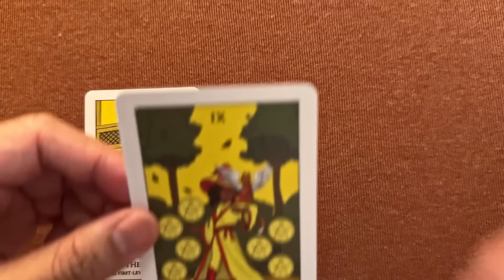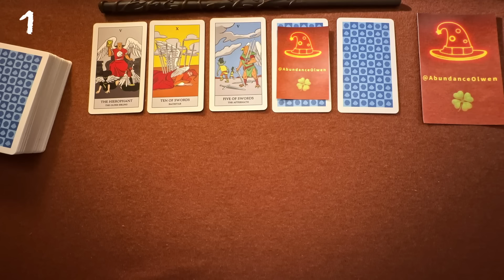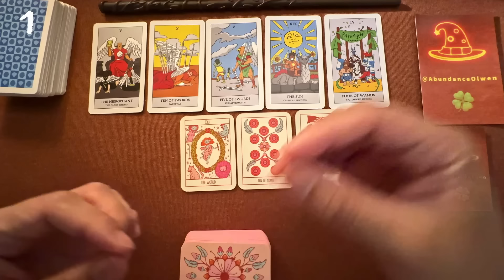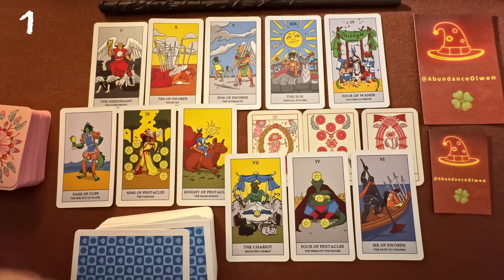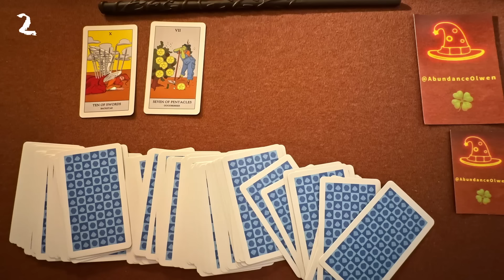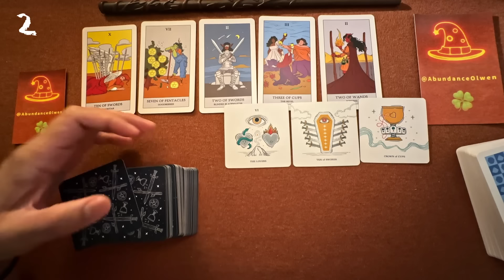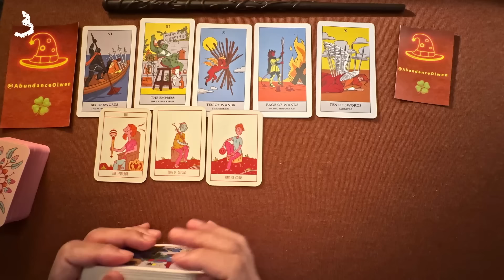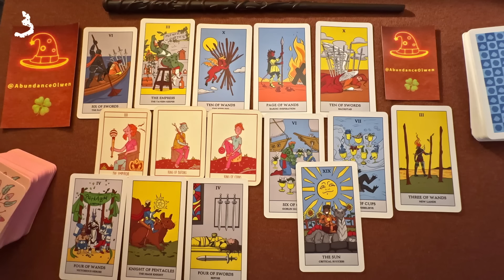暗戀你的人在哪🍀愛情占卜❤️給需要愛的你☀️塔羅占卜🎴⌛適用任何時間🍀 🎁領取好運❤️感謝宇宙☀️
🎴塔羅牌資訊🎴
終極RPG塔羅 | The Ultimate RPG Tarot

🍀時間戳🍀
0 看牌 00:00
1 選項 01:05
2 選項 33:50
3 選項 01:08:32
🙏字幕是以AI製作，錯字見諒

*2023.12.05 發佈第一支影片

⭐給需要愛情的你們，給共時與集體意識的指引，祝福各位顯化宇宙訂單～🙏
😋靈感和訊息滿溢時，語速會突然加快，請大家見諒🙏